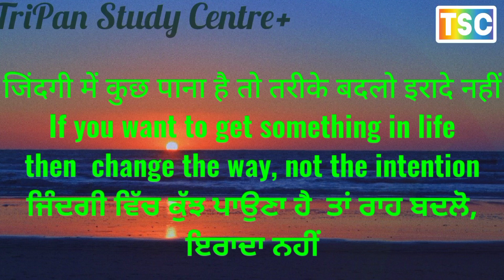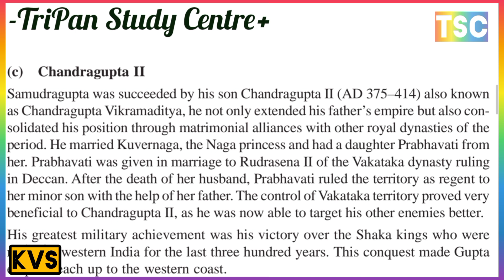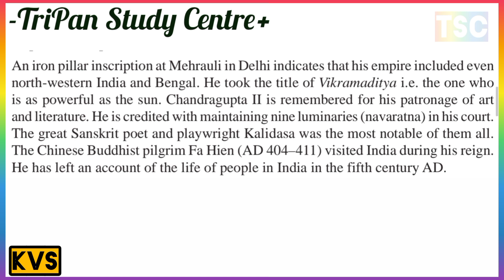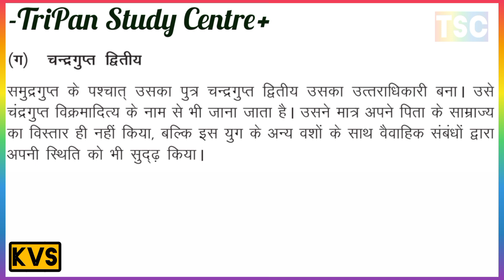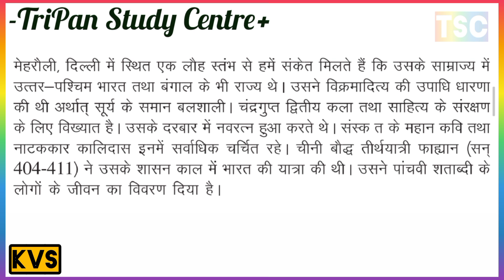चंद्रगुप्त द्वितीय की संक्षिप्त इतिहास // THE GUPTAS & THEIR SUCCESSORS (A.D300–750) राजनीतिक इतिहास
THE GUPTAS AND THEIR SUCCESSORS (A.D.300–750)
राजनीतिक इतिहास
Chandragupta I चंद्रगुप्त प्रथम
(b) Samudragupta समुद्रगुप्त
(d) Decline पतन
गुप्त वंश का पतन
चंद्रगुप्त प्रथम की संक्षिप्त इतिहास
समुद्रगुप्त की संक्षिप्त इतिहास
चंद्रगुप्त द्वितीय की संक्षिप्त इतिहास

8. EARLY HISTORY OF SOUTH INDIA
दक्षिण भारत का प्रारंभिक इतिहास
A. The Megalithic Cultures of South India
दक्षिण भारत की महापाषाणिक संस्कृतियाँ
B. The Sangam Age संगम युग
संगम वंश का संघर्ष
संगम वंश साम्राज्य की संपूर्ण इतिहास
COMPLETE HISTORY OF SANGAM DYNASTY EMPIRE
Struggle of Mohammad Ghori
मोहम्मद गौरी का संघर्ष
ESTABLISHMENT AND EXPANSION OF THE DELHI SULTANATE
दिल्ली सल्तनत की स्थापना और विस्तार
1. ARAB INVASION OF INDIA भारत पर अरबों का आक्रमण
2. MAHMUD GHAZNI महमूद गजनी
3. MUHAMMAD GHORI (SHAHABUDDIN MUHAMMAD)
मुहम्मद गोरी (शहाबुद्दीन मुहम्मद)
A. Conquest of Punjab and Sind पंजाब और सिंध की विजय
B. The First Battle of Tarain (AD 1191) तराइन का प्रथम युद्ध (1191 ई.)
C.The Second Battle of Tarain (AD 1192) तराइन का दूसरा युद्ध (1192 ई.)
4. THE MAMLUK SULTANS मामलुक सुल्तान गुलाम वंश का इतिहास
A. QUTBUDDIN AIBAK (AD 1206–1210) कुतुबुद्दीन ऐबक (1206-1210 ई.)
B. IITUTMISH (AD 1210–1236) इल्तुतमिश (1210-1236 ई.)
C. RAZIYA (AD 1236–40) रज़िया (1236-40 ई.)
D. NASIRUDDIN MOHMUD (1246–66 AD) नसीरुद्दीन महमूद (1246-66 ई.)
E. BALBAN (AD 1266–87) बलबन (1266-87 ई.)
5. THE KHALJIS (AD 1290–1320) खिलजी (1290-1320 ई.)
A. JALALUDDIN KHALJI (AD 1290–1296) जलालुद्दीन खिलजी (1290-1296 ई.)
B. ALAUDDIN KHALJI (AD 1296–1316) अलाउद्दीन खिलजी (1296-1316 ई.)
6. THE TUGHLAQS (AD 1320–1412)  तुगलक (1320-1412 ई.
 7. SAYYID DYNASTY (1414–1450 AD) सैय्यद वंश (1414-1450 ई.)
8. RECONSOLIDATION UNDER LODI DYNASTY (1451–1526) लोदी वंश (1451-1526) के तहत पुन: एकीकरण
9. CHALLENGES FACED BY THE SULTANATE
सल्तनत द्वारा सामना की जाने वाली चुनौतियाँ
750-1200 ई. के मध्य भारतीय परिदृश्य
INDIA BETWEEN AD 750–1200
POLITICAL DEVELOPMENTS, NATURE OF STATE, SOCIAL AND ECONOMIC CHANGES, CULTURAL DEVELOPMENTS, CONTACT WITH SOUTHEAST ASIA

राजनीतिक विकास, राज्य की प्रकृति, सामाजिक और आर्थिक परिवर्तन, सांस्कृतिक विकास, दक्षिण पूर्व एशिया से संपर्क
मध्य भारतीय परिदृश्य
750-1200 ई. के बीच का भारत
1. POLITICAL DEVELOPMENTS राजनीतिक विकास
2. NATURE OF STATE राज्य की प्रकृति
3. SOCIAL AND ECONOMIC CHANGES सामाजिक और आर्थिक परिवर्तन
4. CULTURAL DEVELOPMENTS सांस्कृतिक विकास
5. CONTACT WITH SOUTHEAST ASIA दक्षिण पूर्व एशिया से संपर्क
POLITICAL DEVELOPMENT IN INDIA BETWEEN 750-1200AD
750-1200 ई. के बीच भारत राजनीतिक विकास
POLITICAL DEVELOPMENTS IN INDIA BETWEEN 750-1200 AD

750-1200 ई. के बीच में भारतीय राज्य की प्रकृति
NATURE OF STATE IN INDIAN BETWEEN 750-1200 AD
SOCIAL AND ECONOMIC CHANGES IN INDIA BETWEEN 750-1200 AD
750-1200 ई. के बीच भारत में सामाजिक और आर्थिक परिवर्तन
CULTURAL DEVELOPMENTS IN INDIA BETWEEN 750-1200 AD
750-1200 ई. के बीच भारत में सांस्कृतिक विकास

CONTACT WITH SOUTHEAST ASIA IN INDIA BETWEEN 750-1200 AD
750-1200 ई. के बीच भारत का दक्षिण पूर्व एशिया से संपर्क
Schools of Sculptural Art
The Mathura School
The Gandhara School of Art
The Amravati School of Art
सातवाहन काल में मूर्तिकला कला की शैली
कला के मथुरा शैली
कला के गांधार शैली
कला के अमरावती शैली
साँची स्तूप की विशेषता
What was the importance of art and architecture during the Satavahana dynasty?
What were the characteristics of the art and architecture of the Satavahana period?
कला और वास्तुकला
सातवाहन काल में कला और वास्तुकला की क्या विशेषताएँ थीं
सातवाहन वंश के समय कला और वास्तुकला की क्या महत्व थी
कला और वास्तुकला
(i) STUPAS स्तूप
(ii) Rock Cut Architecture रॉक कट आर्किटेक्चर
(iii) Schools of Sculptural Art मूर्तिकला कला के स्कूल

THE SATAVAHANA